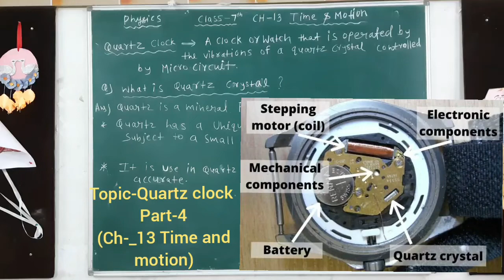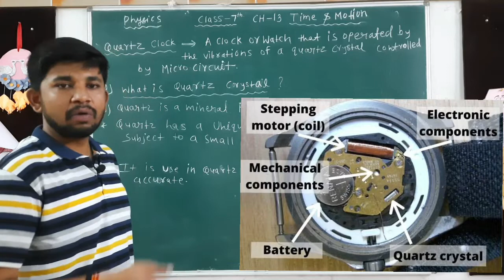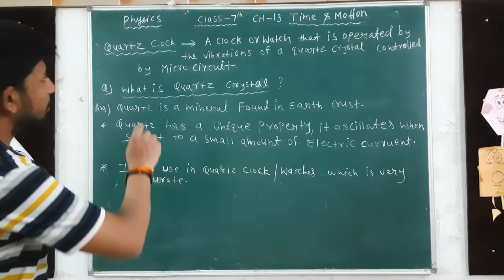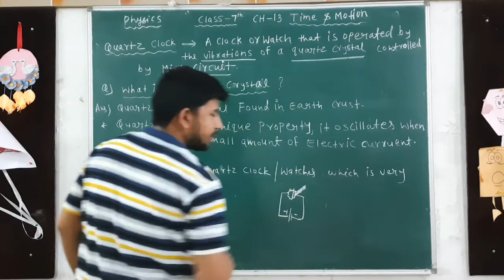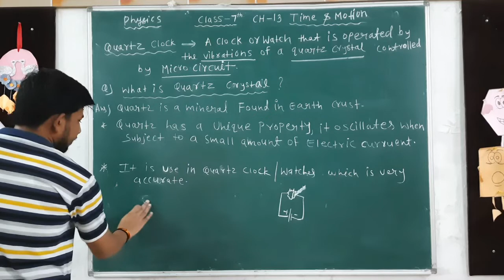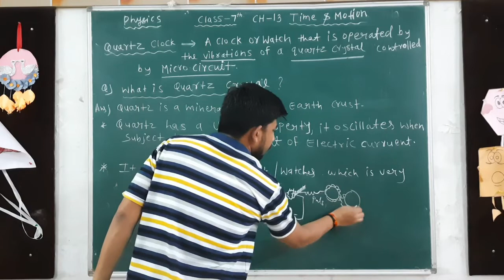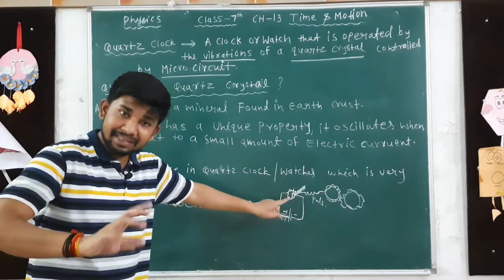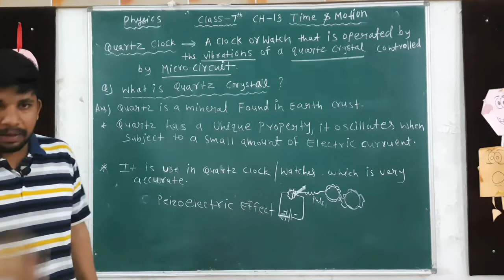Explain Quartz clock //PHYSICS class-7th CH-13 TIME and MOTION/ Part-4 (time part-3)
Explain Quartz clock //PHYSICS  class-7th CH-13 TIME and MOTION/ Part-4 (time part-3) EXPLAIN BY RAJESH CHAURSIYA

Quartz clock-
Quartz clocks and quartz watches are timepieces that use an electronic oscillator regulated by a quartz crystal to keep time. This crystal oscillator creates a signal with very precise frequency, so that quartz clocks and watches are at least an order of magnitude more accurate than mechanical clocks. Generally, some form of digital logic counts the cycles of this signal and provides a numerical time display, usually in units of hours, minutes, and seconds.